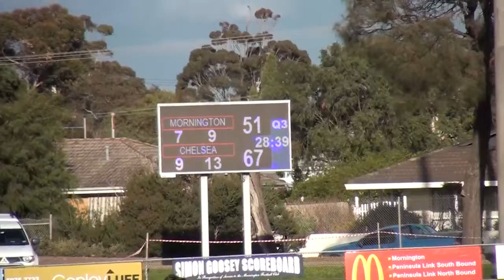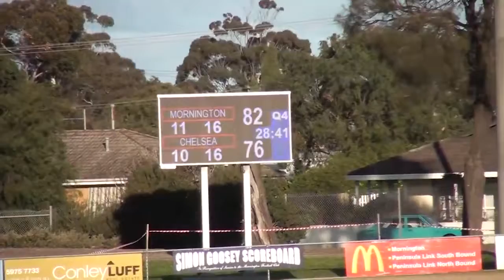PeninsulaFNL_2017_SEN_R16_Mornington v Chelsea.mp4